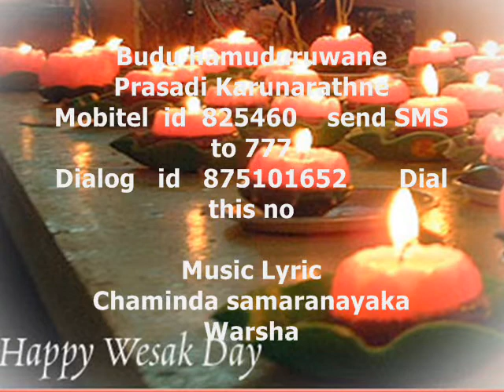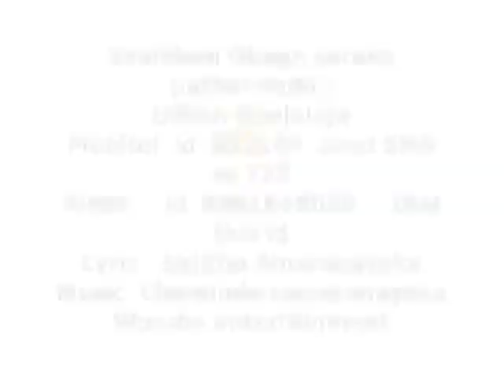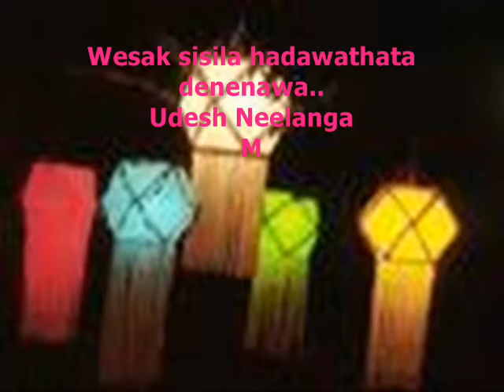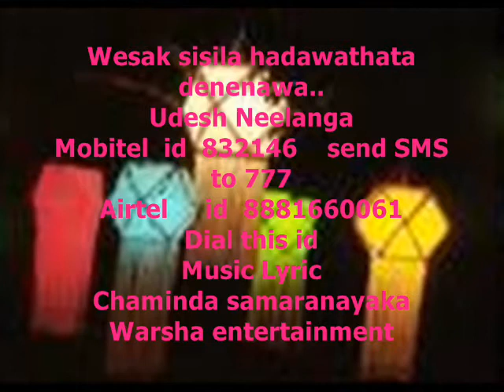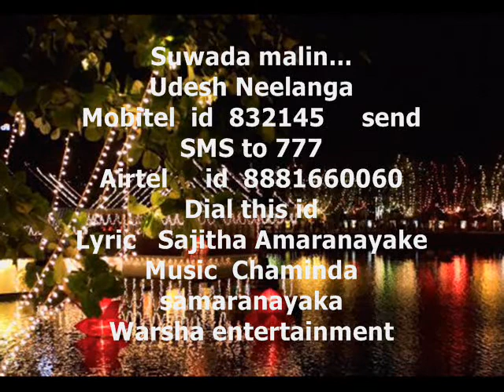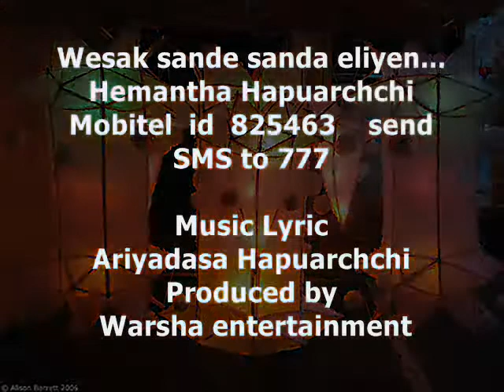wesak ringing tone project. warsha entertainment. k p m records. chaminda samaranayaka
wesak ringing tone project. warsha entertainment. kpm records.
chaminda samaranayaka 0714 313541